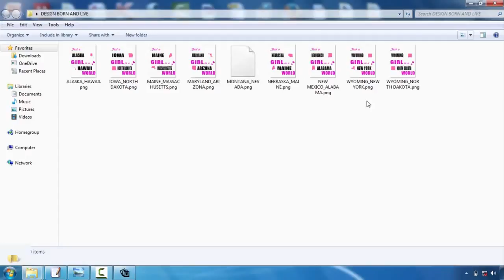Best Tshirt Design Software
T-shirts design is turning into one of the most prominent outlets for creatives. Whether you're an illustrator, graphic designer or typographer, the idea of having your style on a T-shirt is a rather awesome principle  However, the process can be a challenging thought. The good news is, Mike Ng of SOYU Tee shirts designs has taken time out of his hectic scheduele to bring you 10 pro ideas for T-shirts design.  Take your time and also discover your idea.  Sketch it out, choose a walk, produce a couple of variations, have something to consume, do a complete conceptualizing process. After that sleep on it. And also do it over again. If it involves you straight away, fantastic. But explore various other options simply in case.  Imagine the layout on a t-shirt  Having actually worked on both print and also web for many years. I understand the large distinction in between style on screen as well as a published item. Don't hesitate to mock it up on a photo of a design, print it out if needed and also place it on a real tee, as well as of course create your artwork at real dimension.  etail is king yet maintain points straightforward  Everyone values excellent illustration ability and attention to detail. There is absolutely nothing much better than seeing a really well carried out masterpiece on a tee, that you can research for hours.  Yet similarly, a few of the most traditional styles have actually been the easiest and also get the message across with their most basic form. Anywhere in the middle as well as you might have a hard time to deliver an effective layout.  Consider your market  This is an important one. Are you designing for male or female, young or old? At the end of the day you're developing a product that you desire people to wear. Like a great marketeer would certainly do, document the precise person you want to draw in to your design-- that they are, just what they like, what other brands they such as as well as go from there.  All about colour!  Utilize the T-shirts colour effectively and also try picking complementary colours. If you're utilizing Adobe Illustrator, switch on Worldwide Hues. It's an absolute life saver as well as will conserve you so much time. You can likewise make use of Halftones making the most of the limited colours you're permitted to use.  Prepare your artwork appropriately  Usage Pantone Colours when screen printing, the printers will certainly enjoy you for it. They'll also enjoy you if you outline message and increase any strokes you might have. There are a lot of great tutorials out there relying on whether you're utilizing Illustrator or Photoshop.  Resource an excellent printer